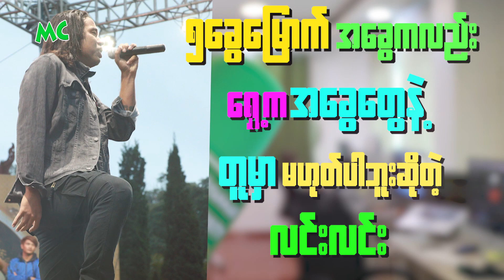သီချင်း ပုံစံ အသစ်အသစ်တွေပဲ လုပ်ချင်တဲ့ လင်းလင်း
"(၅) ခွေမြောက် တစ်ကိုယ်တော်ခွေကတော့ ရှေ့ကထွက်ခဲ့တဲ့ ခွေတွေနဲ့ပုံစံတူမှာ မဟုတ်ပါဘူး။ ကိုယ်ကတော့ အောင်ပြီးသား စာမေးပွဲတွေ ပြန်မဖြေချင်ပါဘူး။ အသစ်အသစ်တွေပဲ ဖြေချင်ပါတယ်" လို့ပြောလာတဲ့ အဆိုတော် လင်းလင်း နှင့် ခဏတာ။

@MyanmarCelebrity Update: Lynn Lynn talks about his fifth solo music album